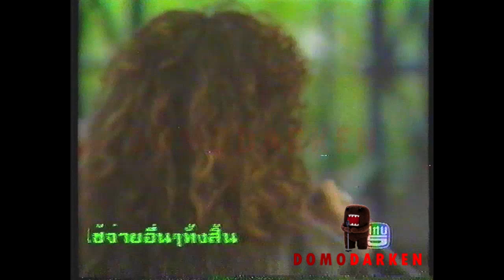โลกดนตรี : เจ็บกระดองใจ - ฐิติมา สุตสุนทร (2534)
โลกดนตรี เทปเฉลิมพระเกีรยติ สมเด็จพระนางเจ้าสิริกิติ์ พระบรมราชินีนาถ
อัลบั้ม : หัวแม่โป้ง (2534)
ค่าย : GMM Grammy